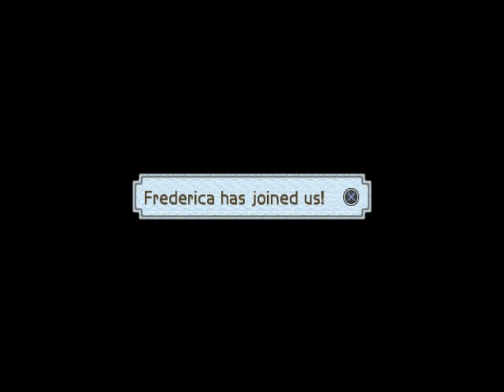Let's Play "Suikoden Tactics" Part 051 - Small Borer Village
Let's play the PS2 tactical RPG from Konami, "Suikoden Tactics"!

In a small village on the Kooluk/Scarlet Moon border, we encounter more friends, who bring along handy new mounts!